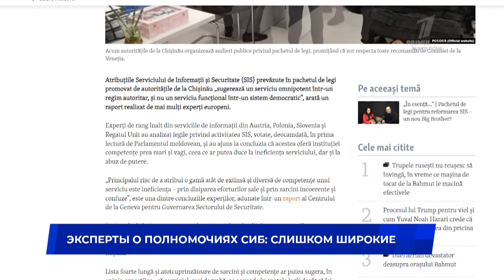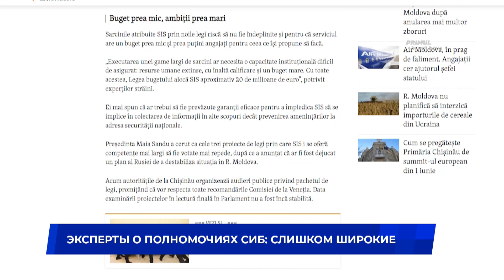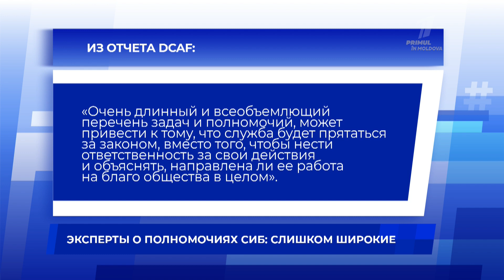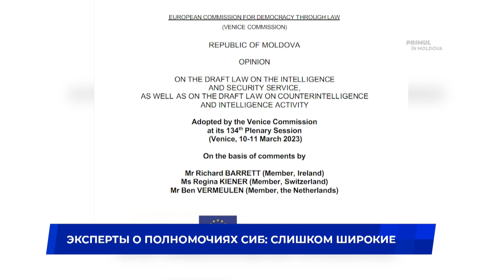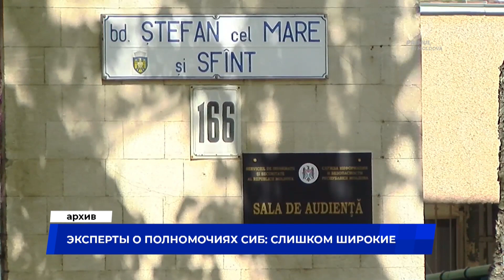Эксперты о полномочиях СИБ: Слишком широкие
«Всесильная служба в авторитарном режиме», чьи слишком «широкие полномочия могут привести к злоупотреблению властью». К такому выводу пришли высокопоставленные эксперты в области разведки из Австрии, Польши, Словении и Великобритании после анализа законопроектов о деятельности Службы информации и безопасности Молдовы, принятые ПДС в первом чтении в конце марта.